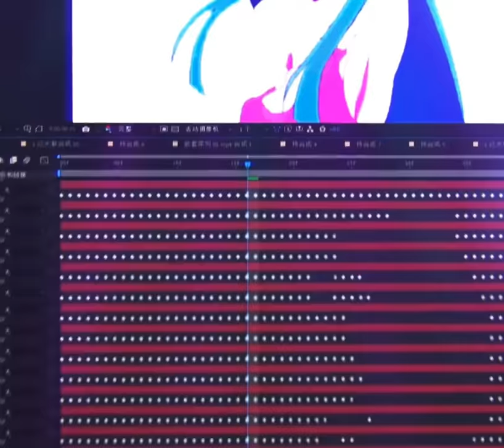Don't take your eyes off this video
God is watching